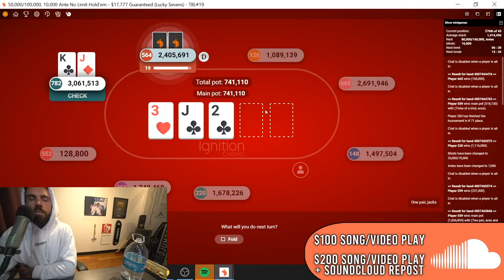BMX Vlog & Running Deep in a Poker Tournament!!!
Today I went and rode my BMX bike with my friends and then went deep in a Poker tournament and had a blast. Enjoy!

FOLLOW ADAM22!!!